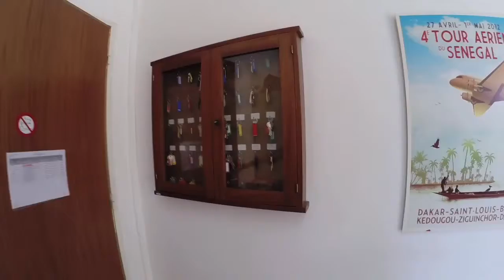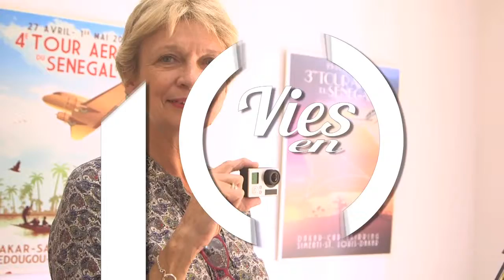CHRISTINE GONFRAY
Ils font les affaires étrangères, pourquoi pas vous ?
De Paris, en passant par Nantes, Dakar, ou Rabat, les personnes qui travaillent aux Affaires étrangères ont tous des points communs :
Des bureaux pas super sexy, un objet du quotidien, un moment préféré et surtout plusieurs vies en une.
Les 23 portraits permettent à travers des personnalités d’avoir un aperçu des différentes carrières, de la richesse des parcours, des multiples pays et missions qu’offre la diplomatie. Les portes sont donc ouvertes à celles et ceux qui ont envie de vivre plusieurs vie en une.

Instragram : @francediplo